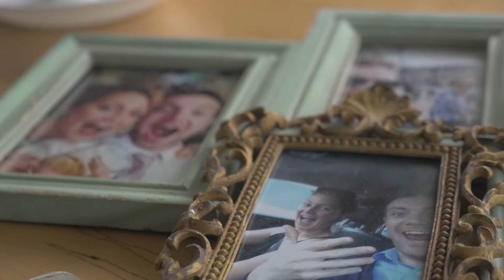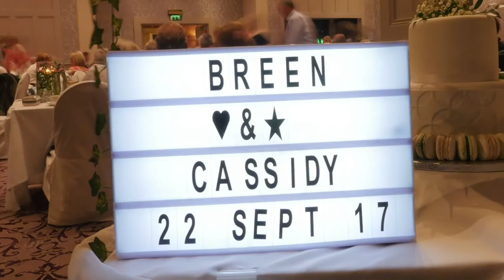Liz & Stephen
Faithlegg House Hotel